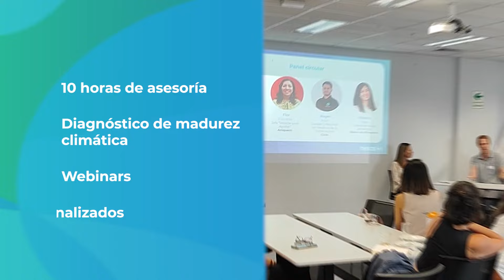Membresía nexos +1